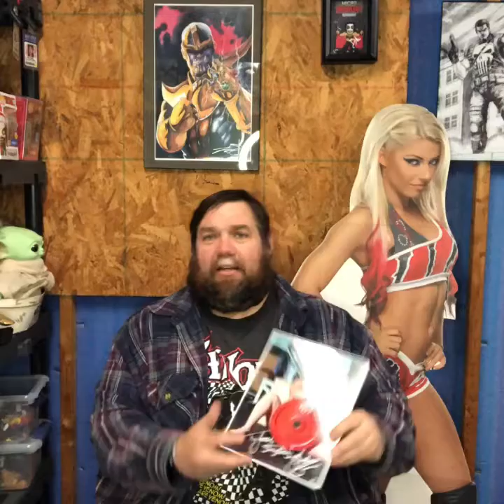Toy Haul plus wrestling!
This weekend went to an FTC wrestling show in Ashland, Kentucky and had a blast. See my review of it, plus some pics from it. Also got few toys this week I open up. Come